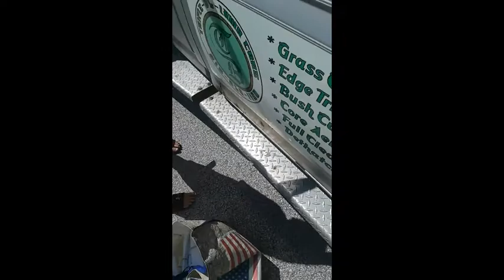My son Siah is going to be my right hand man in my